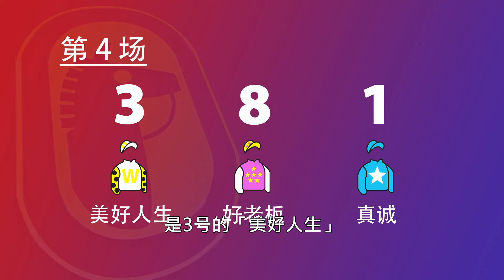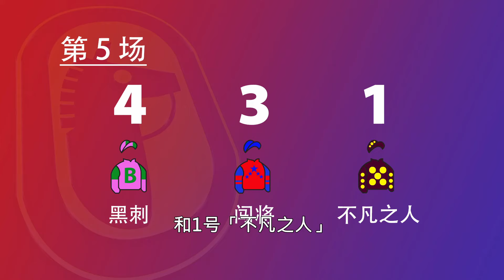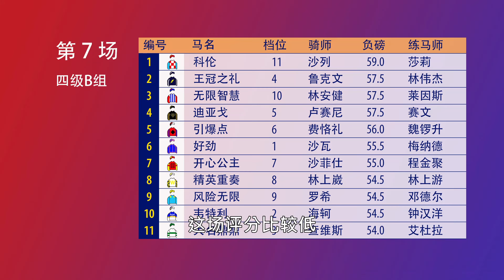赛马推介 （5月12日）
【赛马推介】香港评马人祖士以深入的研究和专业见解为观众提供雪兰莪赛事的预测和心水赛驹推介。

[00:00] – 赛事资讯
[00:25] – 第1场
[02:43] – 第2场
[05:16] – 第3场
[07:54] – 第4场
[10:33] – 第5场
[12:56] – 第6场
[15:32] – 第7场
[18:05] – 第8场